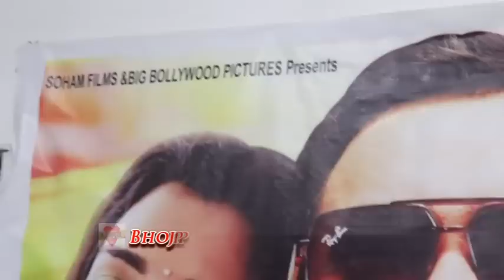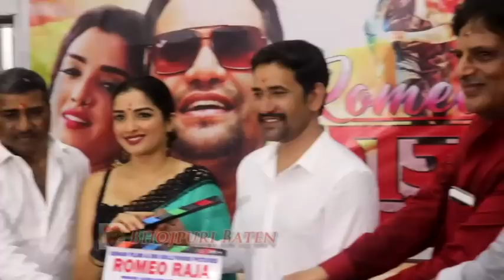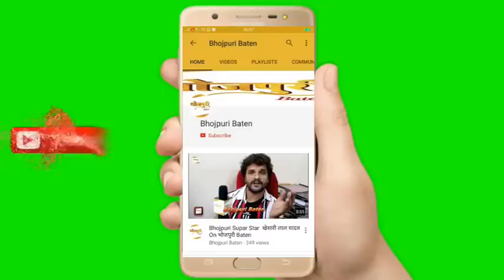2019 Film रोमियो राजा - Bhojpuri Mahurat - Romio Raja - Dinesh Lal Yadav "Nirahua" Amrpali Dubey,